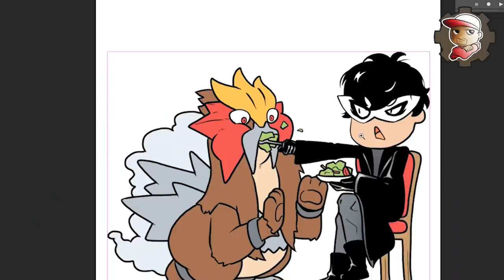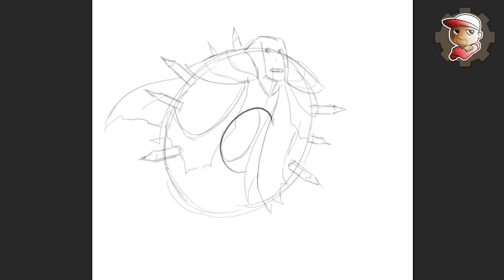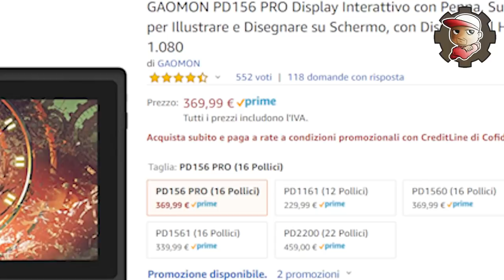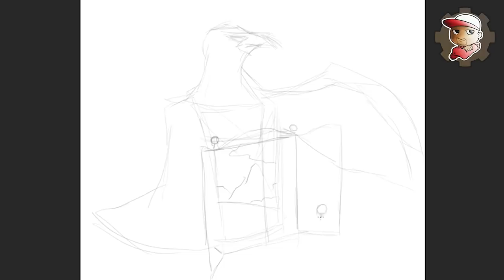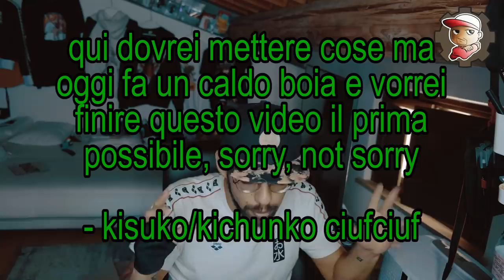3 PAROLE 1 DISEGNO 😼 06 - su GAOMON PD156 PRO!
Si ritorna con una vecchia sfida del canale. Con 3 parole suggerite dagli iscritti otterremo un disegno in modo molto creativo. Tutto sulla nuova tavoletta grafica a schermo GAOMON PD156 PRO!

GAOMON PD156 PRO!

MY GEAR